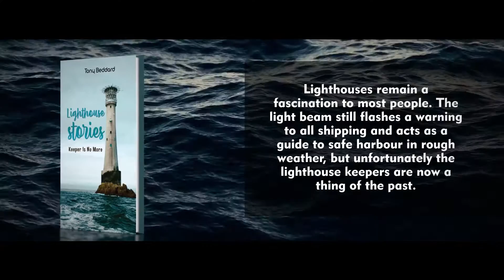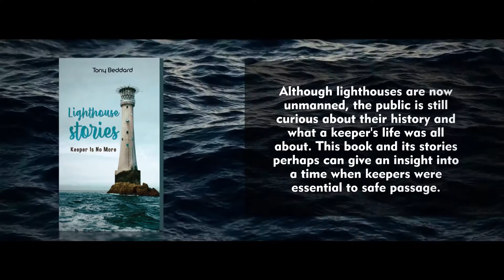Lighthouse Stories | Autobiography and Memoir | Tony Beddard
Lighthouses remain a fascination to most people. The light beam still flashes a warning to all shipping and acts as a guide to safe harbour in rough weather, but unfortunately the lighthouse keepers are now a thing of the past. Modern technology has meant that satellite navigation where signals can be bounced off satellites to turn engines on and off and fog signals can be operated from ashore without the trusty keepers. The lights still twinkle and backup systems ensure ships still have guidance to safety. No keepers, alas: they have all been made redundant. The way of life of the lighthouse keeper is now well past.
The reader of my stories should gain an insight into what being a keeper was all about. The working details provide a fair look at what makes a lighthouse function. The short stories cover a wide variety of different locations including the Channel Islands. Characters within the service are as varied as the lighthouse but there is always a story to tell given the nature of the work and the importance of safety at sea for shipping. As always, it’s the sea that is the master in everything that happens but humour keeps rearing its head to remind us of the simple things in life; it constantly raises a smile.
Although lighthouses are now unmanned, the public is still curious about their history and what a keeper's life was all about. This book and its stories perhaps can give an insight into a time when keepers were essential to safe passage.